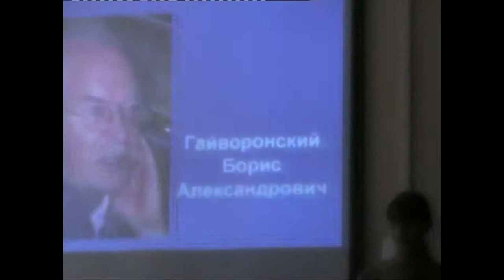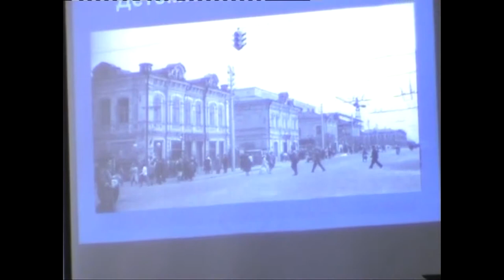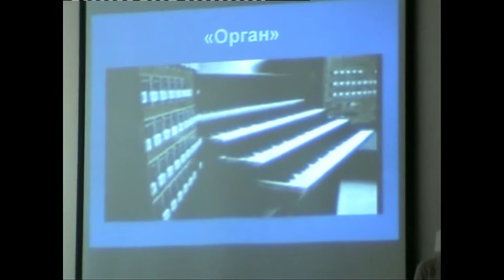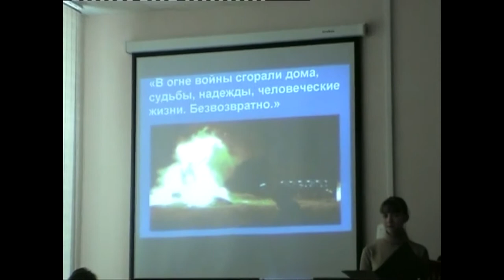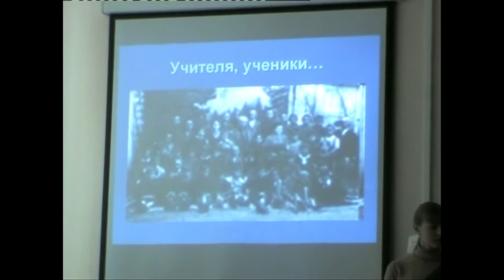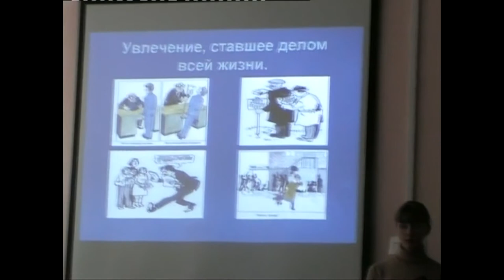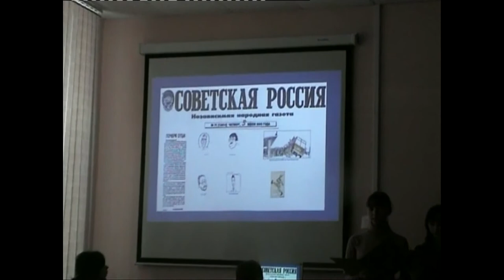Борис Александрович Гайворонский, жизнь и творчество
Городская литературная олимпиада, г. Саратов
Работа школы № 72
Запись от 13 февраля 2009 года